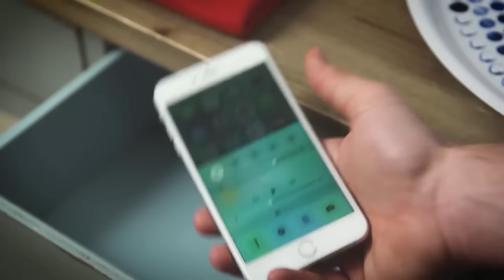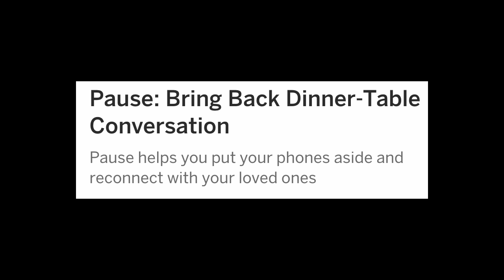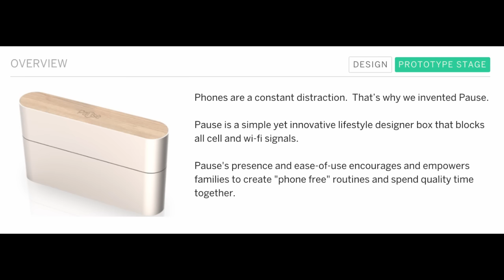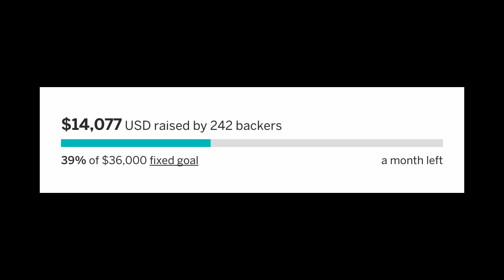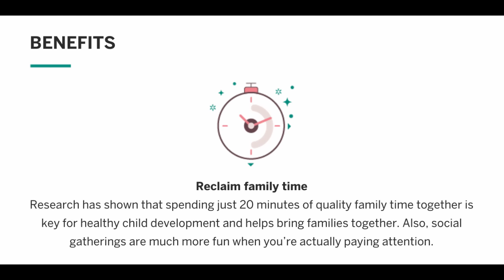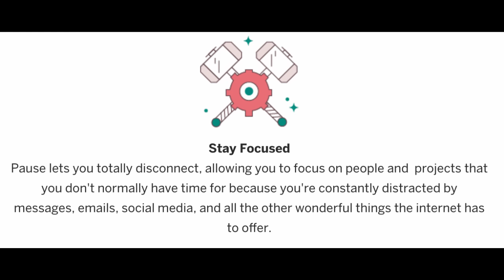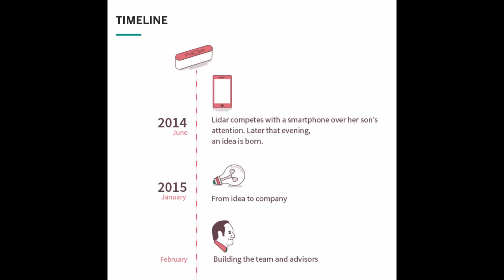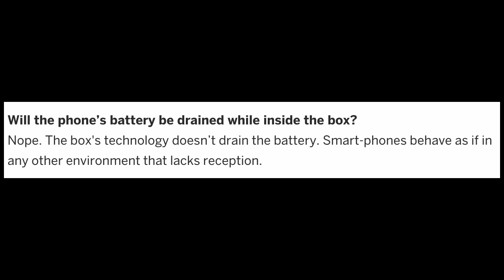IndieNoGo: Just A Box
It's a box.  Yes, it's kind of a Faraday cage, but it's also a box.  For your phone.  No, not a case.  You are not understanding.  It is a box.